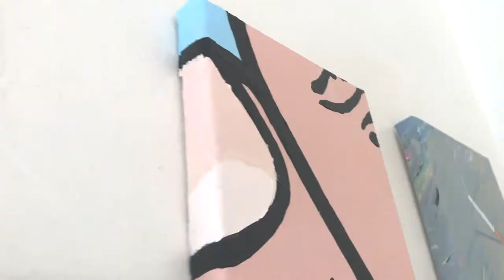Studio Apartment Tour | Seattle | Belltown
Yo, take a look at my apartment in Seattle WA, this is a studio apartment and just used as a overview on of what you can expect when moving to Seattle.